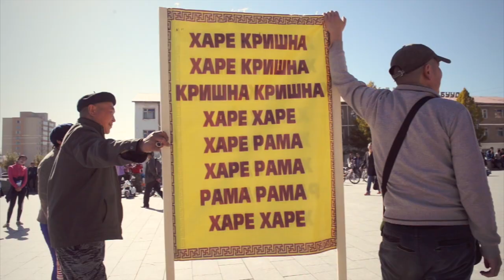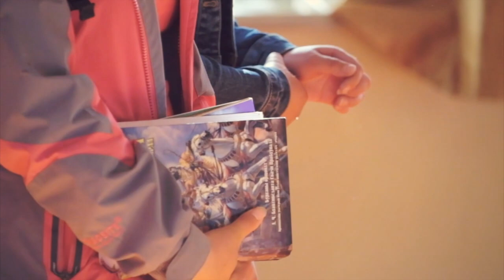Mongolia Travel with Indradyumna Swami - Hare Krishna Kirtan